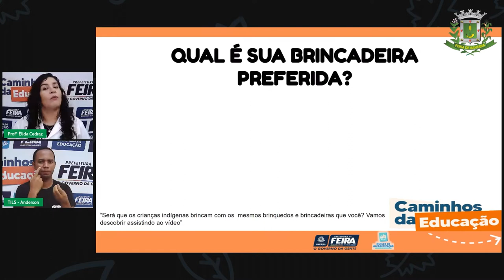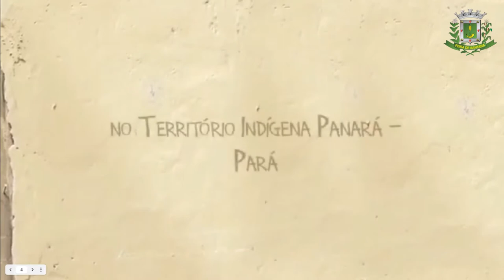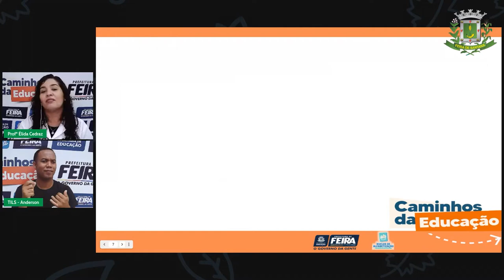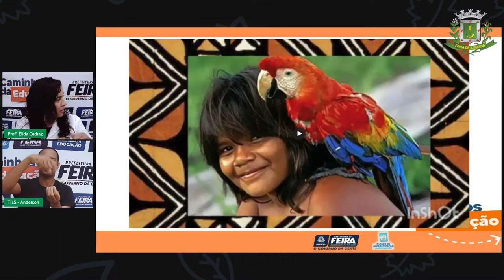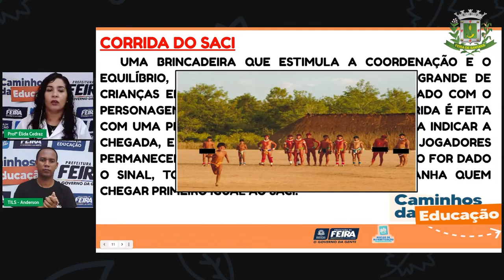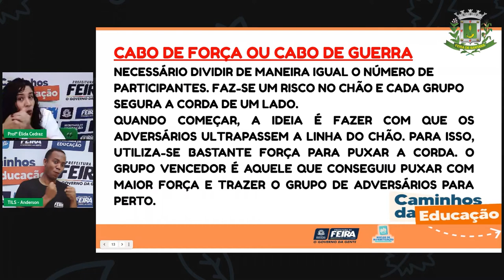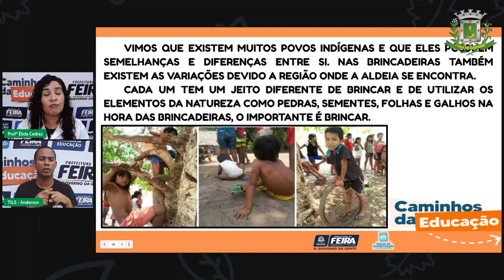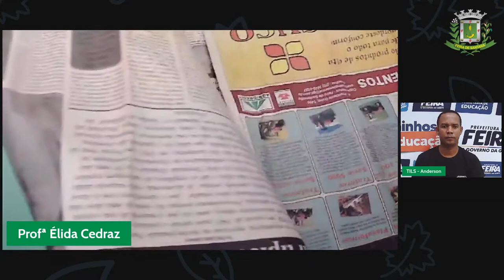Aula 95 2ºANO Profª Élida Trindade Ciências Humanas Brincadeiras e brinquedos indígenas